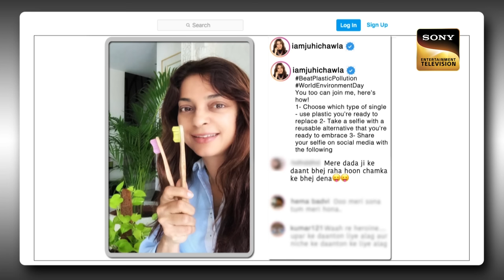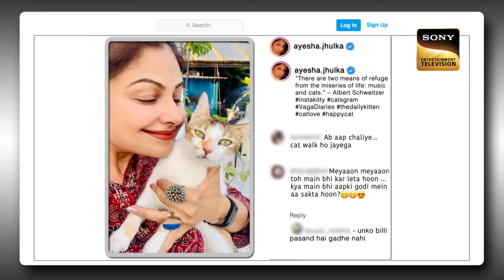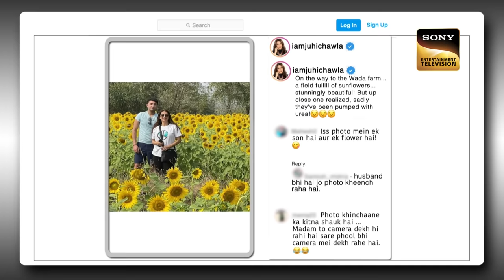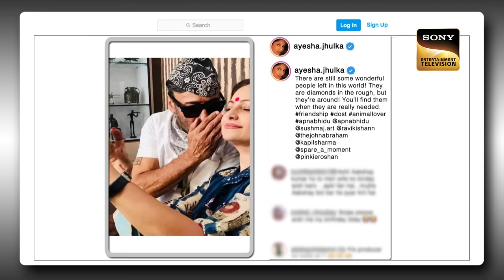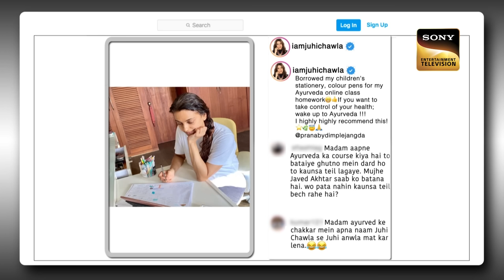Jaggu Dada ने Share की Madhoo Ji से Archana Ji की बात | The Kapil Sharma Show Season 2 |Full Episode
Kapil starts the show by welcoming the 90s female superstars Juhi Chawla, Ayesha and Madhoo. They enjoy the show a lot. But Krushna as Jaggu Dada makes the best moment of the show.

Host: Kapil Sharma
Producers: Kapil Sharma, Salman Khan, Deepak Dhar
Guests: Juhi Chawla, Ayesha Jhulka, Madhoo